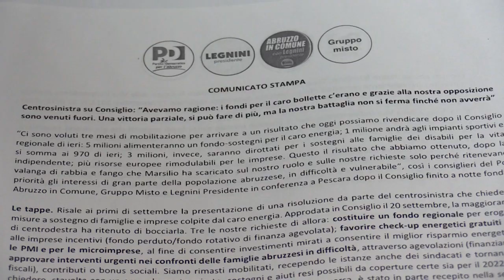Il resoconto del centrosinistra sui lavori di ieri in Consiglio regionale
I consiglieri regionali del PD Silvio Paolucci e Antonio Blasioli nel corso di una conferenza stampa hanno tracciato un resoconto dei lavori del Consiglio regionale dell'Abruzzo di ieri.